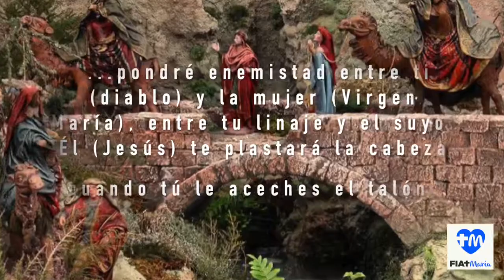¿Porqué se pone la figura del Diablo en el Nacimiento?